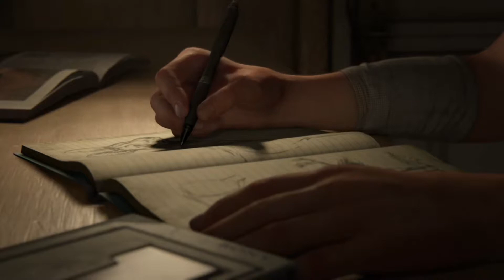THE LAST OF US 2 Walkthrough Gameplay Part 1 Prologue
THE LAST OF US 2 Walkthrough Gameplay Part 1